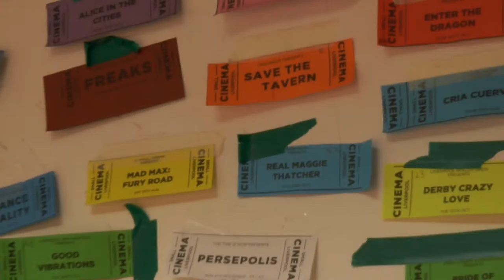Groundhog Day Film Festival Liverpool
Groundhog day, normally celebrated in America it's now reached Merseyside's calendars. A small cinema in Liverpool played the movie Groundhog Day all day to honour the cult film.

According to folklore, if it is cloudy when a groundhog emerges from its burrow on this day, then spring will come early; if it is sunny, the groundhog will supposedly see its shadow and retreat back into its burrow, and the winter weather will persist for six more weeks

So what's all this got to do with Liverpool, Astra Newton burrowed her way out of the studio to find out more.